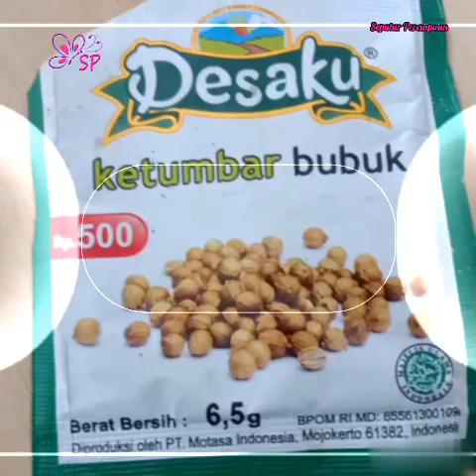Tahi Lalat,Kutil dan Andeng Andeng Lenyap Seketika Dengan Cara Mudah Ini